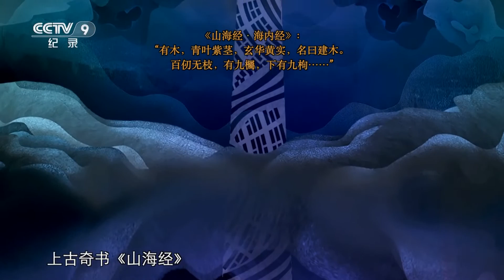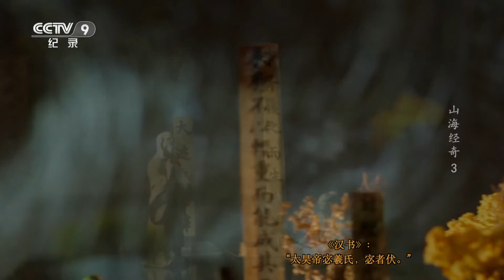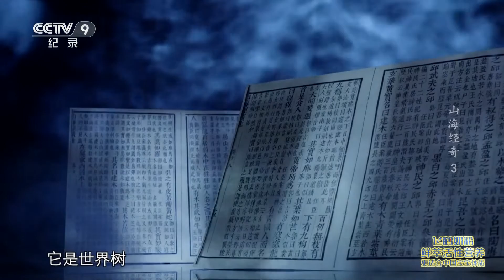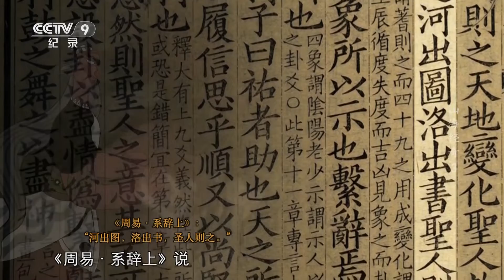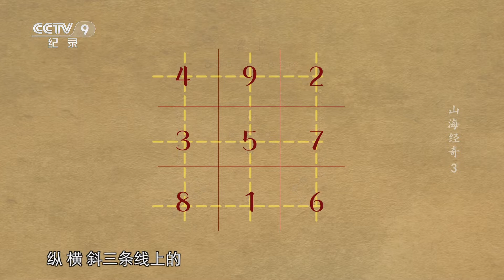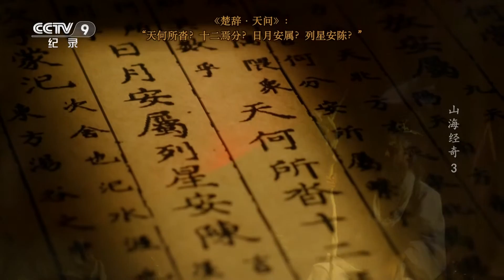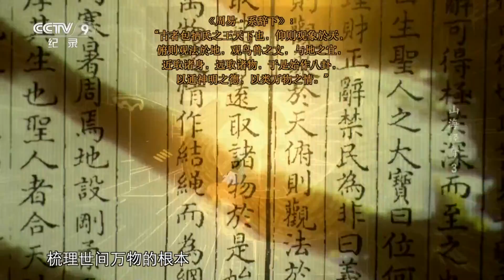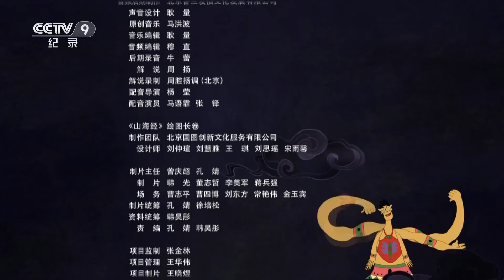《山海经奇》 第3集 伏羲·探索通天之路 |《山海经奇》华语动漫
本集主要内容：有木，青叶紫茎，玄华黄实，名曰建木。百仞无枝，有九欘，下有九枸。这是世界之初位于世界中心的一棵巨木。上古奇书《山海经》详细地描述了它的树根盘曲交错，细长的树干钻入云霄，两旁不生枝条，只在树的顶端才生了些弯弯曲曲的树枝，盘绕起来像一顶伞盖，各方天帝由此上下，这就是传说中的通天之路。